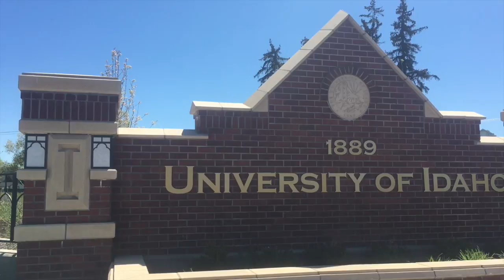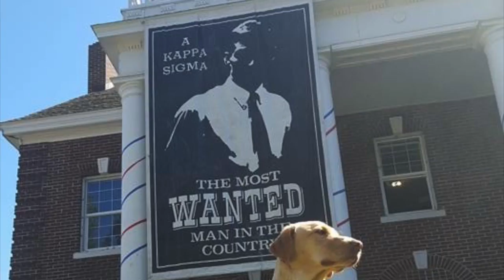University of Idaho Kappa Sigma Fall 2017 Rush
Contact Rush Chair Tyber Dodson for more information.

 Music: Goosebumps (Travis Scott), Together (Martin Garrix), Tremor (Martin Garrix feat. Dimitri Vegas & Like Mike)